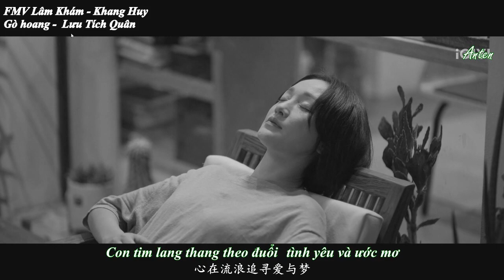[FMV Lâm Khám - Khang Huy] Gò hoang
Phim: Nạn nhân không hoàn hảo
Nhạc: Gò hoang
Trình bày: Lưu Tích Quân
Châu Tấn - Lâm Khám
Châu Trừng Áo - Khang Huy